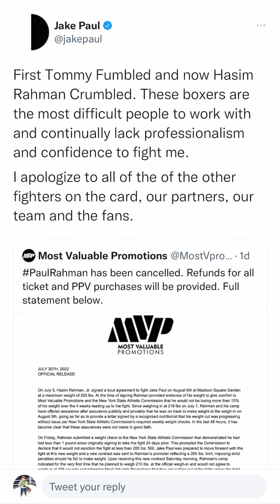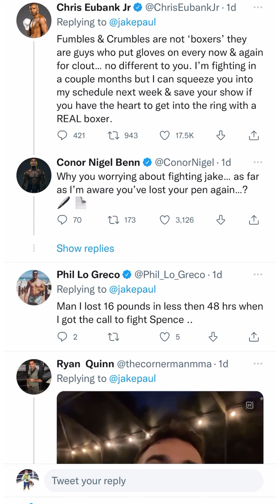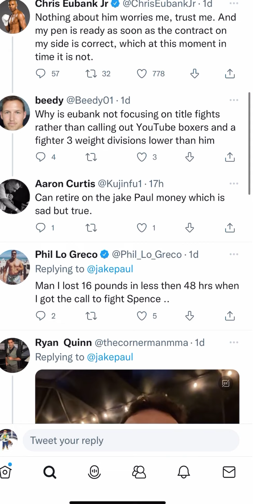Chris Eubank insults Tommy Fury Hasim Rahman Jake Paul And Conor Benn All At Once